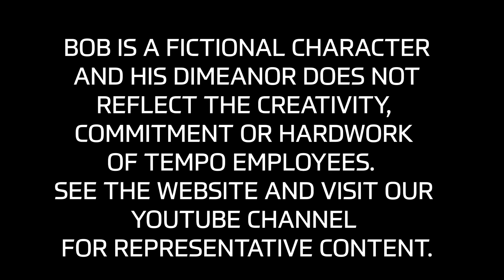Tempo Bob Commencement: Tempo Tool Time Graduation in Quarantine – Episode 19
This week, Tempo Bob welcomes the Tempo Tool School Class of 2020 to a very special commencement.